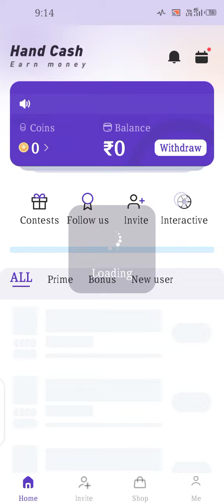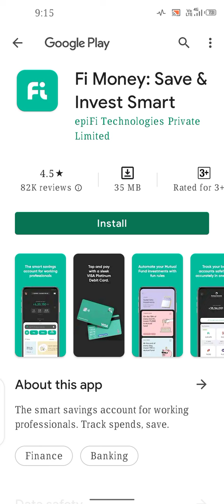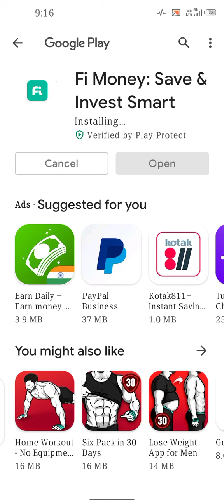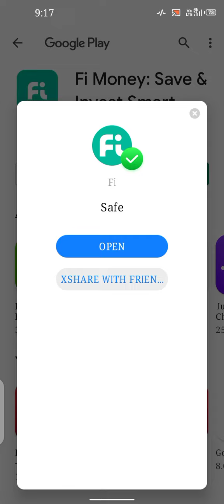Earning money kannada video